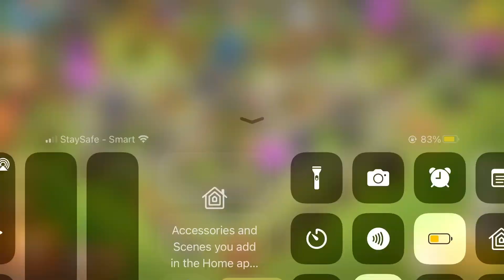មិនអីទេទទួលយកបាន 😂 {CLAN WAR LEAGUE}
Results of 7 Clans in War Leuage